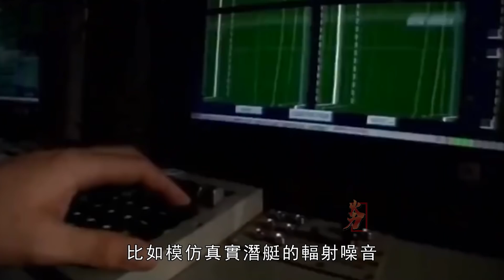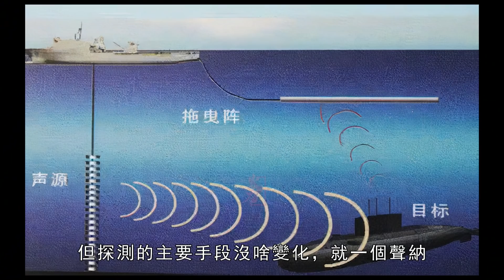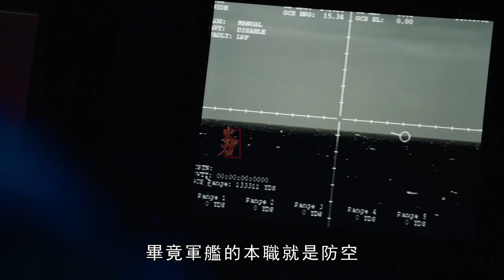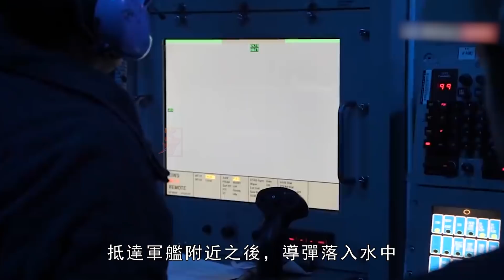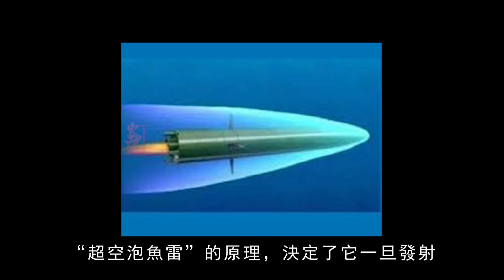終極反艦武器，讓所有防空武器失效，魚雷飛彈合體。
反潛導彈（火箭助飛魚雷）長的也跟普通的導彈差不多，只是結構稍微有點區別，由彈體、戰鬥部、動力裝置、制導裝置、電源和減速傘等組成。打擊方式也別具一格，潛艇或者軍艦發射反潛導彈，導彈在飛到一定高度後，火箭發動機與彈體分離，導彈進入水準巡航，或者以拋物線的方式到達目標上空，然後根據遙控指令，從魚雷尾部拉出來一個減速傘，上隨後魚雷減速入水，然後開始自動搜索、追蹤和攻擊目標。
The anti submarine missile (rocket assisted torpedo) is also similar to ordinary missiles in length, but its structure is slightly different. It is composed of missile body, warhead, power unit, guidance device, power supply and deceleration parachute. The attack method is also unique. Submarines or warships launch anti submarine missiles. After the missile reaches a certain height, the rocket engine is separated from the missile body, and the missile enters horizontal cruise, or reaches the sky above the target in a parabolic manner. Then, according to the remote control command, a deceleration parachute is pulled out from the tail of the torpedo, and then the torpedo slows down into the water, and then starts to automatically search, track and attack the target.